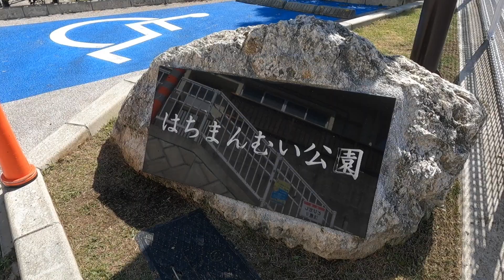【沖縄 裏路地散策】坂の街には猫道いっぱいニャーのまき（那覇市安里３丁目・安里その１ー後編）[ ぶらりネコ道歩き ]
那覇の街を散歩しながら、猫道（スージグァーや裏道など）を散策。
那覇市内にはたくさんのネコ道があります。
今回も前回に引き続き、安里３丁目から安里までの間にあるネコ道を捜して、散策します。
この地域は、沖縄戦の際、首里城攻防の直前に、シュガーローフの戦いと言う激戦が行われた場所でもあります。
現在は、斜面に広がるとても静かな住宅街です。
さて、この場所で、どんなネコ道に出会えるのか、ご期待ください！

0:00 オープニングと解説
3:24 最初のネコ道
5:12 碁打御嶽へ続く道
5:48 2番目の緑に囲まれたネコ道
6:49 3番目の下り坂のネコ道
8:40 今回歩いたルートへの行き方
9:06 エンディング